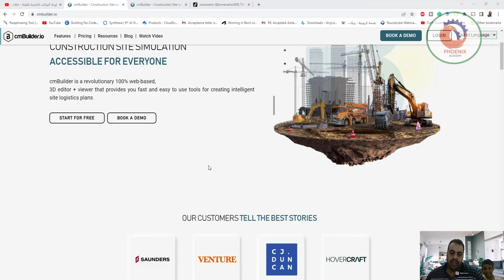cmbuilder io موقع